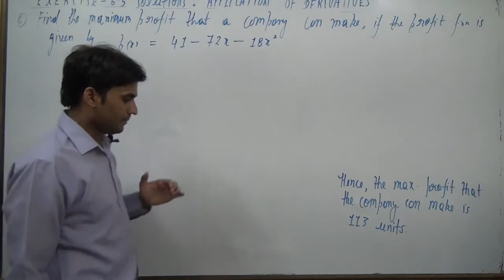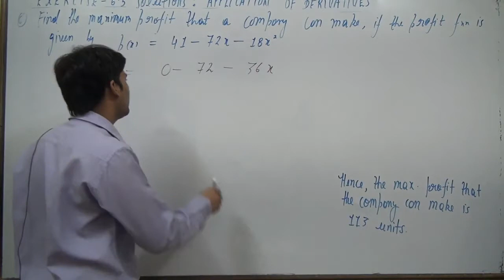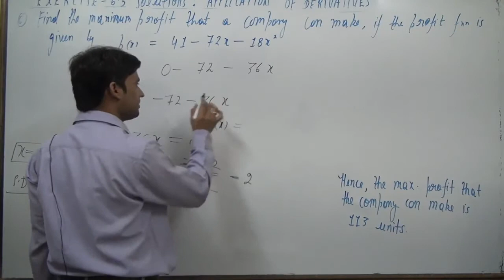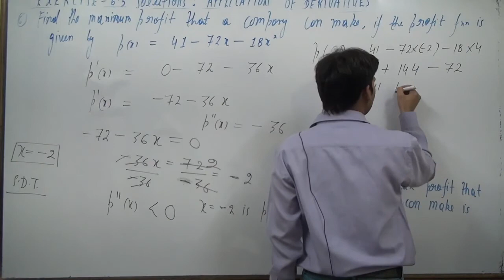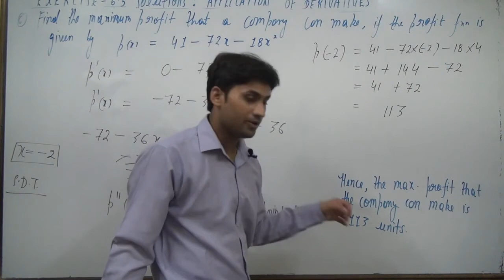Find the maximum profit that a company can make, if the profit function is given by p(x) = 41 – 72x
Find the maximum profit that a company can make, if the profit function is given by p(x) = 41 – 72x – 18x^2